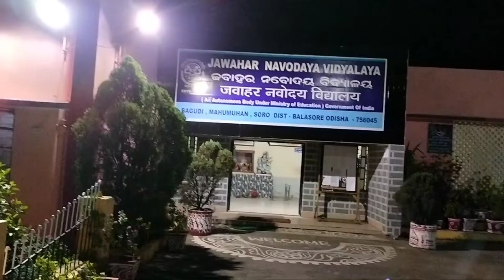Retirement Function of Principal Sir Mr. Satyabrata Sinha|| JNV Balasore